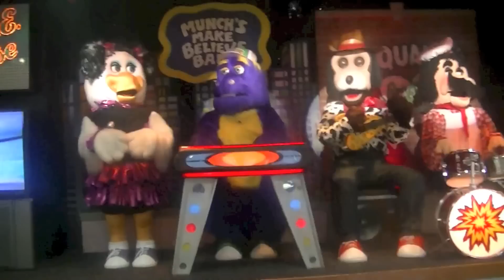Chuck E Cheese Sacramento Summer 2013 Segment 2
This is segment 2 of the Summer 2013 show from the 2 Stage in Sacramento,CA. Filmed on 7/9/13.